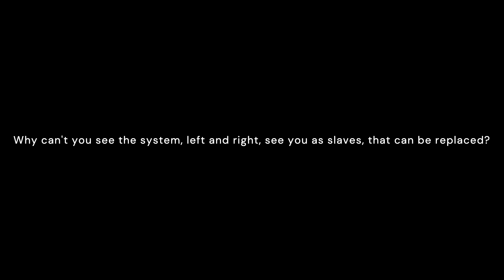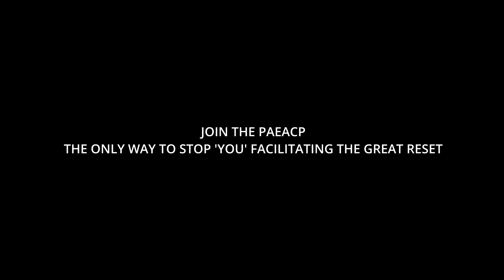I said this to Isabel Oakeshott!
The Peoples Anti Establishment Anti Corruption Party

Become an actual revolutionary!

If you understand, the Blue world border's gangster money printing debt slave system being terminated, would clear humanity's fraudulent 300+ trillion dollar debt to criminal gangsters, and enable a new beginning, with a new system for humanity!
And you would like this to happen, add  the acronym PAEACP to your to your profile name for a PAEACP system, or add  PAEACPAB, (Peoples Anti Establishment Anti Corruption Party 'Anti Bank') if you would just like the blue world border's, gangster money printing debt slave terminated, and a new system decided at a later date!

eg. Bob+ PAEACP or  Bob+PAEACPAB

We would then have an actual organisation, trying to stop the criminals!!

We have to stop them. 'before we can 'not', stop them'!

AND STOPPING THEM, WILL MEAN OFFENDING THEM!

HOW DO YOU THINK THEY HAVE GOT AWAY WITH IT FOR SO LONG!

Join the PAEACP the only way to stop 'YOU' facilitating the 'great reset'